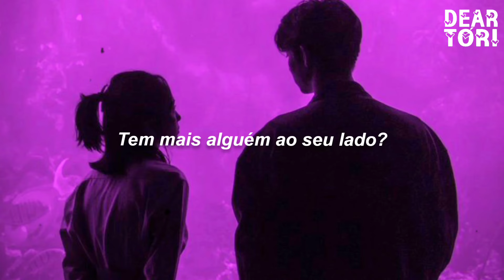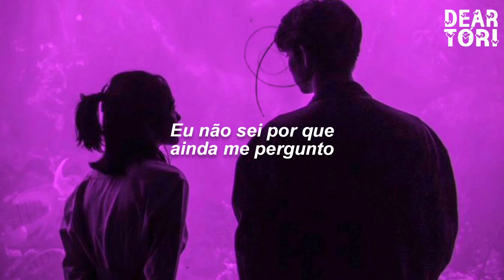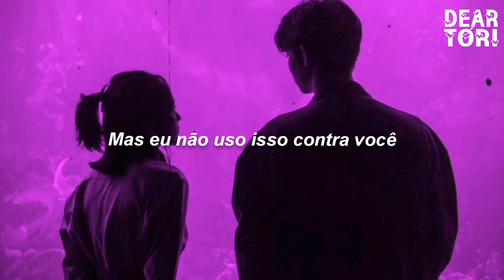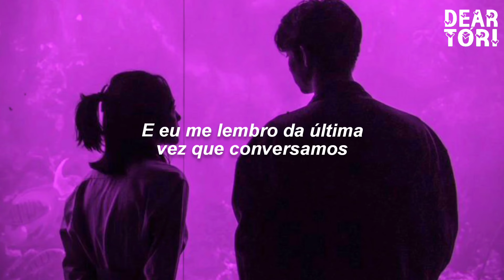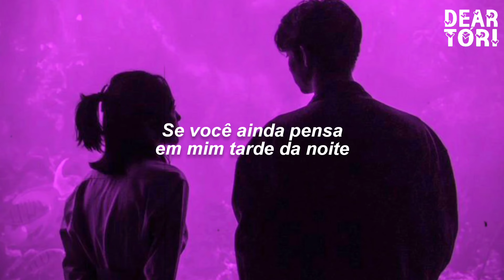The Abound - Letting Me Go (TRADUÇÃO/LEGENDADO) PT-BR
🎤 Letra:

3 years gone past
And I remember the last time that we spoke
We can't go back
But I got all these memories I still hold

If you still think about me
Late at night
Is somebody else by your side?

And I don't hold it agains't you
Cause I found somebody else too
And we're movin' on like we said we would
But I'm still thinking about you

And I know it sounds crazy
How can I call somebody baby
And still be holding onto the part of us
That I thought I cut lose

Butsometimes I wonder
Could we still be lovers
Are you happier
Or could I be happier?

I don't know why I still wonder
Well maybe I love ya
And I wanna know
Are you just happier letting me go?

Letting me go
Are you happier?
Letting me?
Gooo
Gooo
Gooo
Letting me go
Are you happier?
Letting me go

So bitter sweet,I got somebody to love but I still miss
You next to me, split my heart right in two it's tug of war
I'm not sure,how I'm gonnacut you outta my life for good
Or even if I should

But I don't hold it agains't you

Letting me go
Are you happier?
Letting me?
Gooo
Gooo
Gooo
Letting me go
Are you happier?
Letting me go